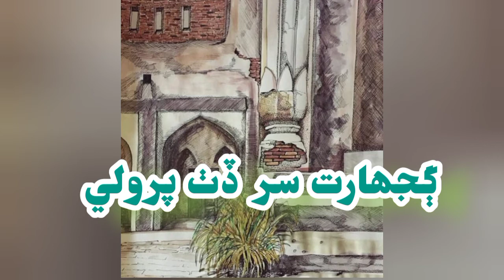ڳجھارت سر ڏٺ پرولي